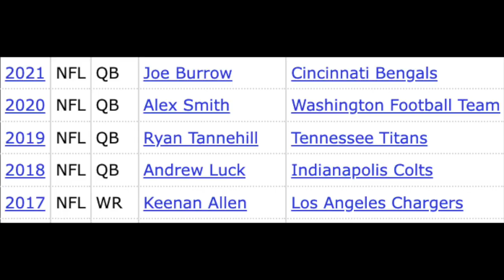ALL 22 1 year anniversary!!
Join the ALL 22 podcast as we celebrate the 1 year anniversary in the most chaotic episode yet. Make sure you watch till the end to see all of the bloopers!!